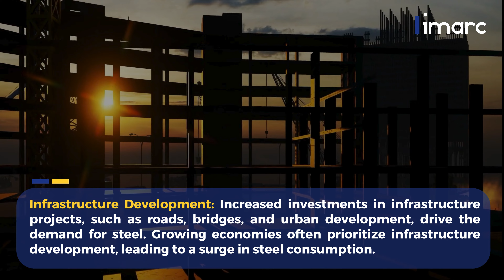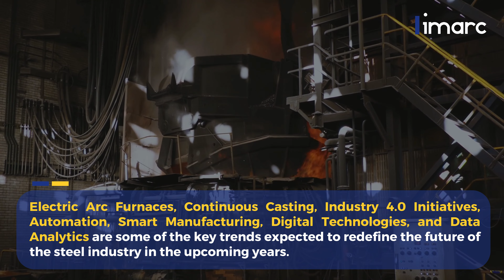"Market Insight: The Future of the Steel Industry"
Embark on a journey exploring the pivotal role of the global steel industry, a cornerstone in economic development and industrial progress. As the industry adapts to evolving market demands and technological advancements, significant growth prospects emerge.

At IMARC, we specialize in empowering businesses within the global steel sector, offering strategic insights, operational enhancements, and digital transformation services. Leveraging our expertise, we provide tailored solutions for both immediate and long-term success.

Join us to uncover valuable insights into the evolving trends and emerging opportunities in the global steel industry. Let us guide you through this dynamic landscape, unlocking potential for efficiency, sustainability, and heightened industry satisfaction.

For Any Enquiry, please connect with our sales team.